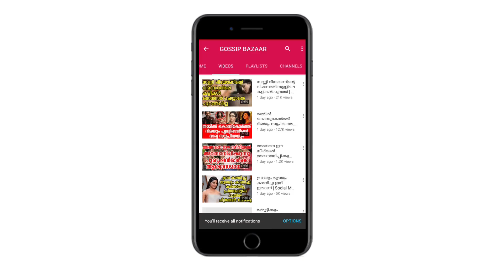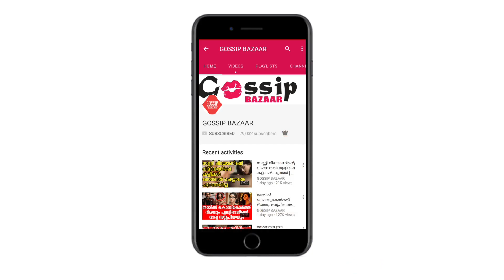മുണ്ടക്കൽ ശേഖരന് സിനിമ ഇല്ലാഞ്ഞിട്ടല്ല ആളങ്ങ്‌ ഹോളിവുഡിൽ തിരക്കിലാണ്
Watch മുണ്ടക്കൽ ശേഖരന് സിനിമ ഇല്ലാഞ്ഞിട്ടല്ല ആളങ്ങ്‌ ഹോളിവുഡിൽ തിരക്കിലാണ്